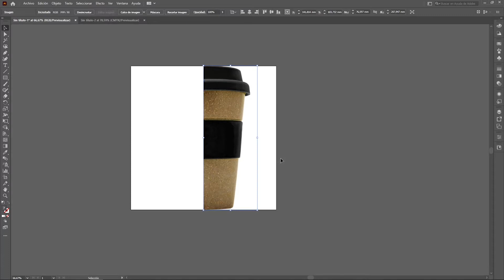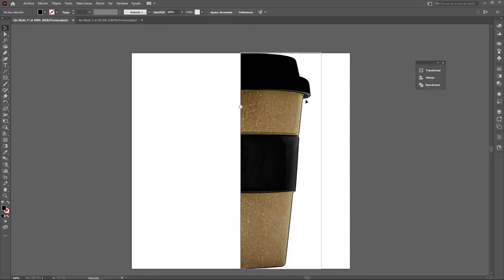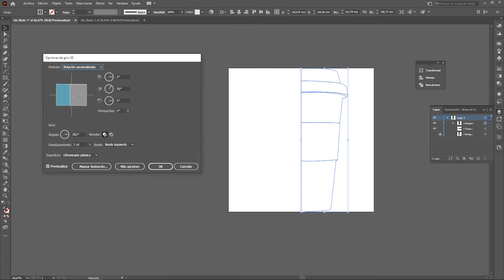CREAR OBJETOS 3D EN ILLUSTRATOR | RÁPIDO & FACIL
HOY LES MSOTRARE UNA TECNICA APRA HACER OBJETOS 3D EN ILLUSTRATOR SIN NECESIDAD DE TENER MUCHO CONOCIMIENTO